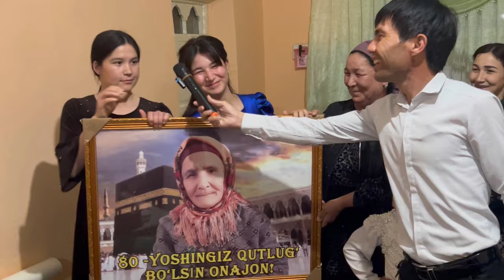OVODON ONA TAVALLUD KUNINGIZ MUBORAK BO'LSIN 🎂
Shovot city tug’ilgan kun to’y va bazimlarni yubileylarni bir gap bilan aytganda yilda bir marotaba keladigan shukrona kunizni esdan chiqmas darajada o’tkazib berishadi , profesional darajadagi aperatorlar va mantaj ustalari Suhandonlar sizning xizmatingizda

Bizni kuzatishni davom qilinglar
Izlanishlardan va yangiliklar yaratishdan to’xtamaydigan jamoa ‘’Shovot city” hamisha siz bilan birga 🥰🥰🥰🥰🥰🥰🥰🥰🥰

Zakas un:
Telegram lichka - Бобомурод Академия

@Shovot city

💫Shovot city💫
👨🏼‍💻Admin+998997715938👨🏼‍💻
Оформление ♥️
Букеты 🌹
Торты 🎂
Набор 🕋
Доставка 🚖
Заказы принимаем 00:00 утра до 00:00вечер 🕰️
Пишите только при заказе